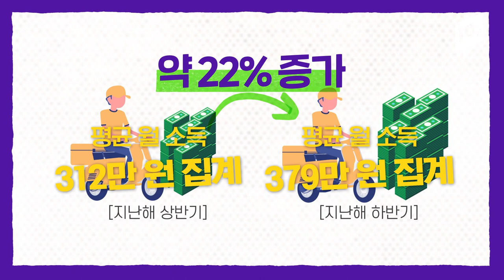배달앱 라이더 평균 월 소득이 '400만 원' 넘는다고? / 14F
배달앱 라이더들의 평균 월 소득이 공개돼 화제입니다. 우아한 청년들(배달의 민족 자회사)에 따르면, 배민 라이더의 지난해 하반기 평균 월 소득이 379만 원으로 집계됐다는데요. 정말 사실일까요?